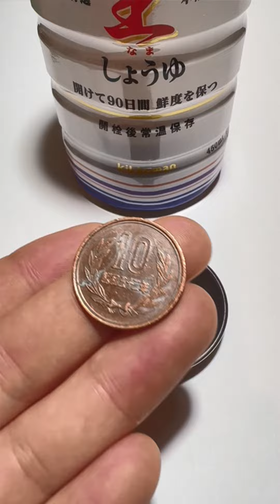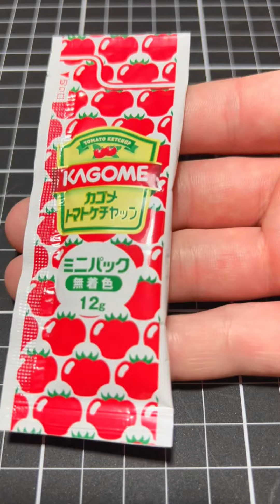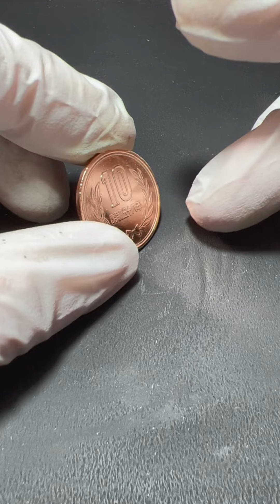色々な調味料で十円玉磨きの結果比較！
反響の多かった十円玉磨きの動画を総集編にして全部を比較してみました(n*´ω`*n)
どの調味料が一番きれいになるかを知りたい人はとくとご覧くださいまし！

動画で使ったモデルとかを公開しています。(n*´ω`*n)

3Dモデリングや3Dプリンター出力承ります！(｀・ω・´)ｼｬｷｰﾝ

あんまりつぶやいてないけどフォローされたい(*'ω'*)